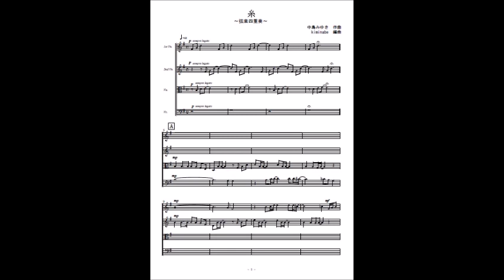糸（弦楽四重奏）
中島みゆき「糸」の弦楽四重奏（参考音源）です。楽譜はこちら。